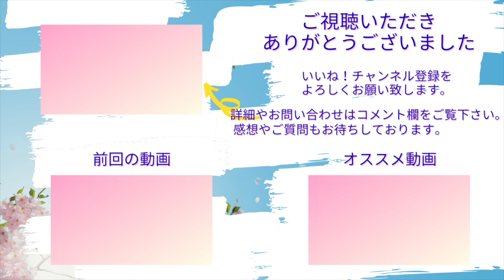【坐骨神経痛 吸い玉 中野】中野で坐骨神経痛でお悩みなら哲学堂鍼灸院の吸い玉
あずさ鍼灸整骨院の栗田先生の坐骨神経痛を吸い玉と奇穴治療で改善します🍀

●出演/患者モデルさんも募集中！

〒165-0024
東京都中野区松が丘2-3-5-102

●関連動画⬇

鍼灸師メンテナンスプロジェクト第14弾！タイ古式マッサージ講師登場

鍼灸師メンテナンスプロジェクト第12弾！群馬の奥さん想いのイケメン鍼灸師

鍼灸師メンテナンスプロジェクト第11弾！青梅市羽村で大人気の近橋真由美先生

鍼灸師メンテナンスプロジェクト第10弾！ 東神奈川で人気の癒しの鍼灸師

鍼灸師メンテナンスプロジェクト第９弾　新潟で大人気のアロマ鍼灸師

鍼灸師メンテナンスプロジェクト第８弾　小児鍼のカリスマ吸い玉初体験

鍼灸師メンテナンスプロジェクト第７弾　両国の元プロフットサル選手だった鍼灸師

鍼灸師メンテナンスプロジェクト第５弾　足立区竹ノ塚のヤンチャ先生

鍼灸師メンテナンスプロジェクト第４弾　神奈川県大磯のゴットハンド

鍼灸師メンテナンスプロジェクト第２弾　足立区北千住の癒し系鍼灸師

鍼灸師メンテナンスプロジェクト第１弾　東京都青梅の大人気鍼灸師